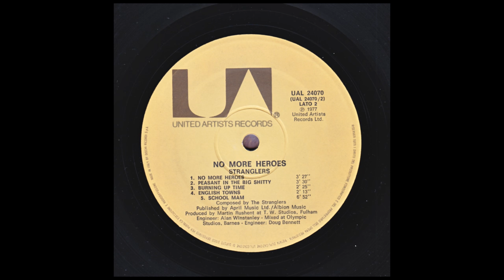No More Heroes — The Stranglers (No More Heroes, 1977)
Taken from the Album “No More Heroes” B1
Vinyl, LP, Album, Italy - 1977
United Artists Records - UAL 24070
1080p

00:00 - - - B1 No More Heroes - - - (3.27)

Guitar, Vocals - Hugh Cornwell
Keyboards, Vocals - Dave Greenfield
Bass, Vocals - J.J. Burnel
Drums, Percussion - Jet Black

Produced by - Martin Rushent at T.W. Studios, Fulham. Completed July 1977
Composed by - The Stranglers

Mixed at Olympic Studios, Barnes
Engineer [Mix, Assistant] - Nigel Brooke-Harte
Engineer - Alan Winstanley
Sleeve, Art Direction - Paul Henry

From the Cover Notes…:

The Stranglers are Albion Artistes:
Albion Management, 12 Putney bridge Road, London SW18.

Stranglers Information Service:
Tony Moon, Strangled Magazine, 40 Wood Yates Road, London SE12.